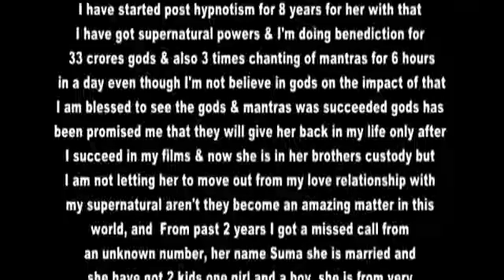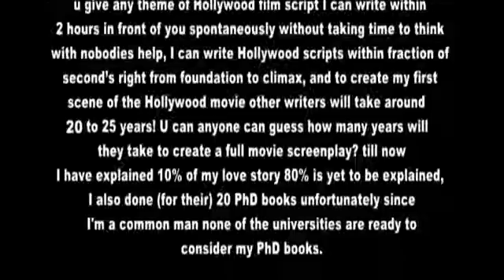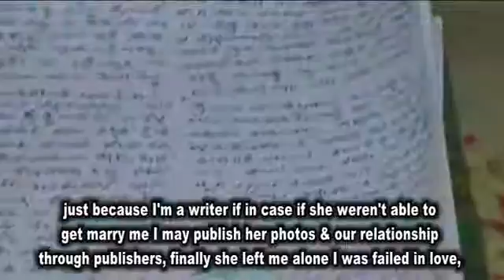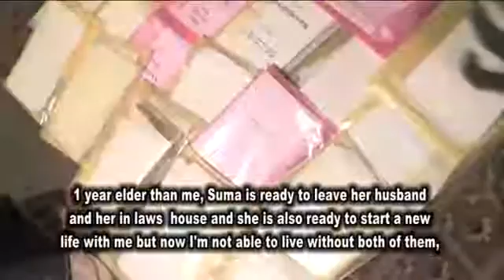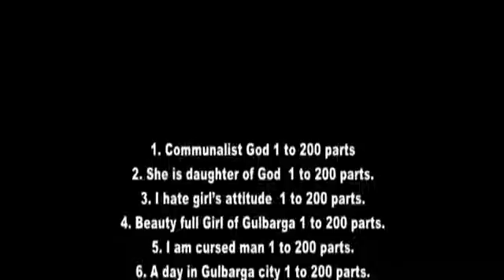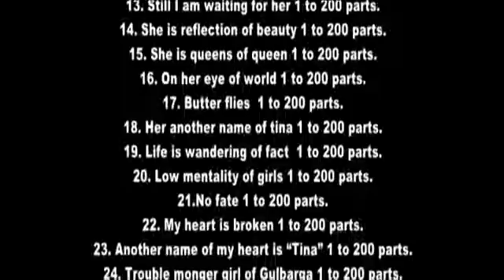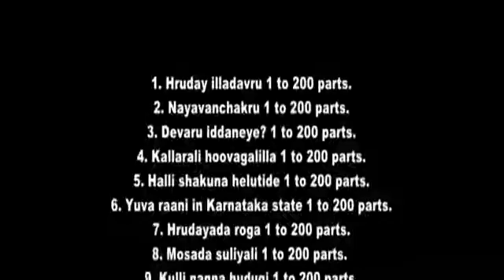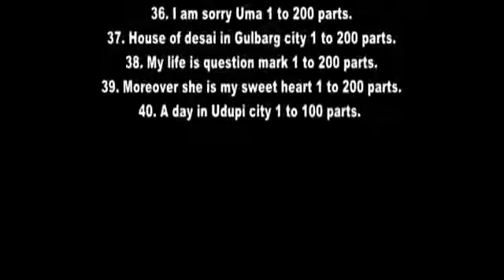World largest books of poem series - and each poem series titles 1 to 1300 parts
I was in love with a girl from past 8 years and in between this I fell in love with an a aunty from past 2 years and behalf of their sweet memories I wrote 1,00000 (One lack) books of poem series & 1200 pages epic book and 15,000(Fifteen thousand) philosophy and studied and written 20 PhD books and I have also became a physicist, astronomer, philosopher, civil engineer, Yoghi Shri, dramatist, author, novelist, script writer, poet, geologist, geophysicist, psychiatrist, Architect, Cinematographer, Software engineer and director of movie.

I loved a girl her name Uma, whom I haven't even met once we met through wrong call and chatting through messages & she saw my pic in fb but she hasn't allowed me to see her just because I'm a writer if in case if she weren't able to get marry me I may publish her photos & our relationship through publishers, finally she left me alone I was failed in love, the day she stepped out from my I have started post hypnotism for 8 years for her with that I have got supernatural powers & I'm doing benediction for 33 crores gods & also 3 times chanting of mantras for 6 hours in a day even though I'm not believe in gods on the impact of that I am blessed to see the gods & mantras was succeeded gods has been promised me that they will give her back in my life only after I succeed in my films & now she is in her brothers custody but I am not letting her to move out from my love relationship with my supernatural aren't they become an amazing matter in this world, and  From past 2 years I got a missed call from an unknown number, her name Suma she is married and she have got 2 kids one girl and a boy, she is from very poor family her husband has been met with an accident and he lost his left hands 3 fingers before he gets married with her and he is also belongs to a poor family, but after all these he started a small business something like iron shop and he was taking care of her, his mother and his kids without keeping anything less, I didn’t searched for this aunty she connected through a wrong number. She got married to a person at the age of 18 forceful attitude  of her brothers, her husband band is 12 years elder than her, she is 2 years elder than me and my 1st lover Uma is also 1 year elder than me, Suma is ready to leave her husband and her in laws  house and she is also ready to start a new life with me but now I'm not able to live without both of them, and recently she made me to tie her knot by feeling scare that I should not go away from her life bit still kept both of them away just because to achieve my HD film; behalf of their sweet memories I wrote 1,00000 books of poem series & 1200 pages epic poem  book and 15,000 philosophy and 20 PhD books with their sweet memories ill continue these until she get back into my life; Suma is also her brothers custody; my main objective is that to direct an a Hollywood movie & I wish to act as a hero, I'm eagerly waiting for an a opportunity from Hollywood film industry, u give any theme of Hollywood film script I can write within 2 hours in front of you spontaneously without taking time to think with nobodies help, I can write Hollywood scripts within fraction of second’s right from foundation to climax, and to create my first scene of the Hollywood movie other writers will take around 20 to 25 years! U can anyone can guess how many years will they take to create a full movie screenplay? till now I have explained 10% of my love story 90% is yet to be explained.